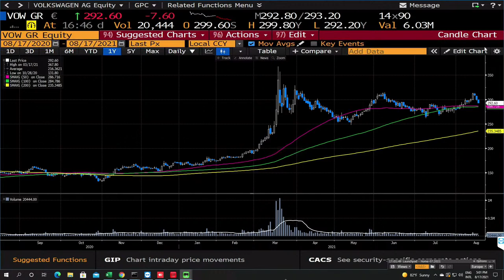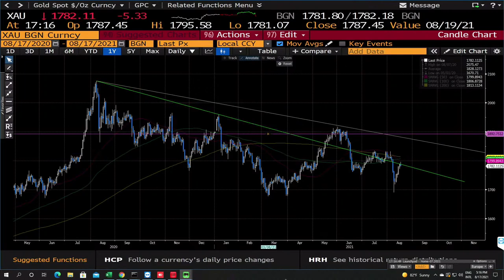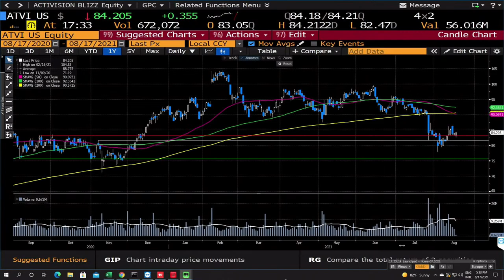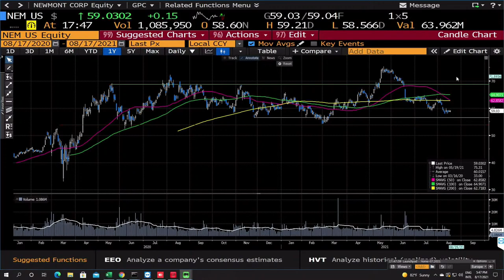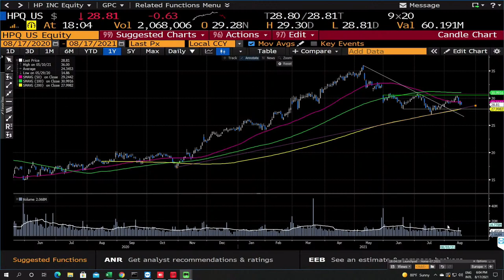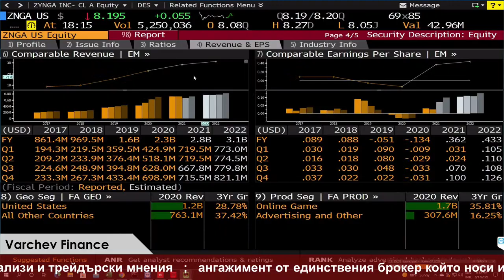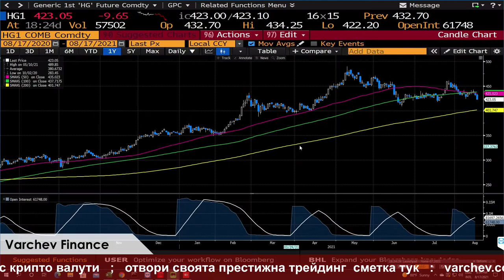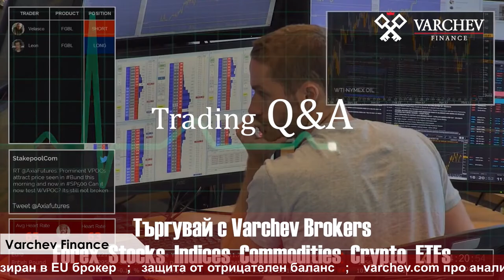Trading Q&A /Трейдинг Въпроси & Отговори/, 17.08.2021 в 17:00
Варчев Финанс отговаря на Трейдинг и Инвестиционните Ви въпроси.

Всеки вторник – Питай свободно.

* Не представлява препоръка за покупко-продажба на ценни книжа и други активи.